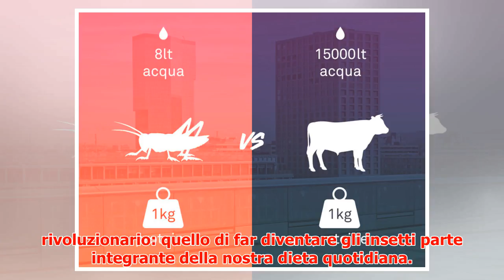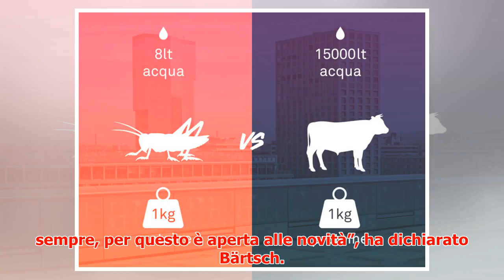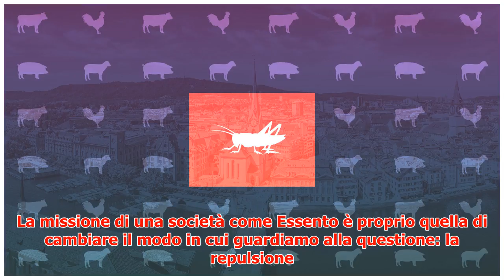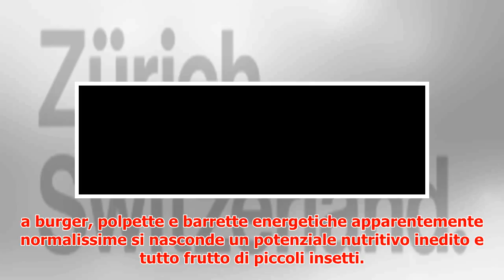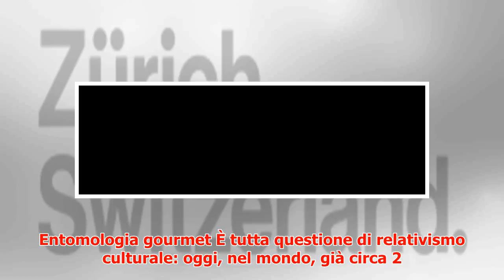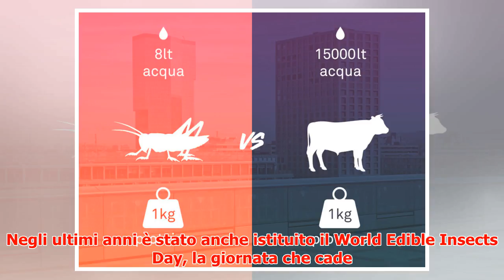Il cibo del futuro? Gli insetti! A Zurigo scopriamo come e dove mangiarli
► Publisher Partner What's this? Contenuto realizzato da Vanity Fair per i propri Publisher Partner Qu...